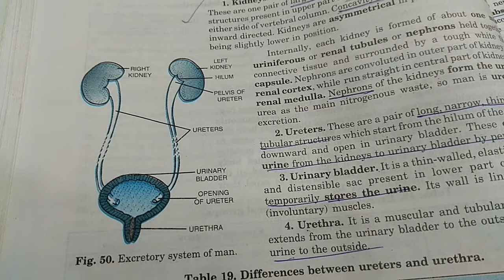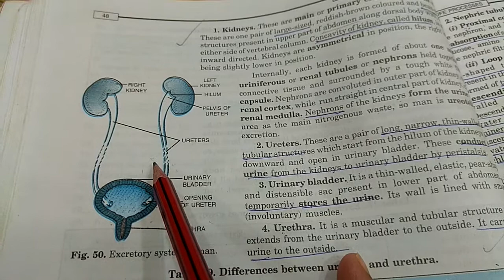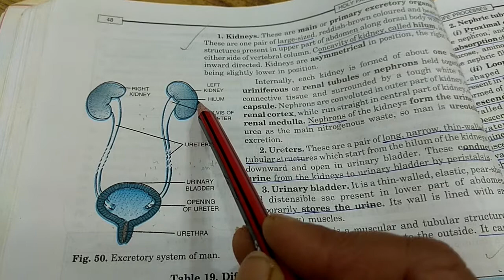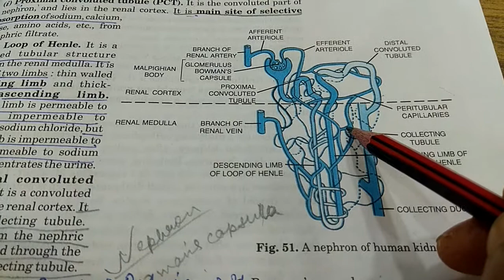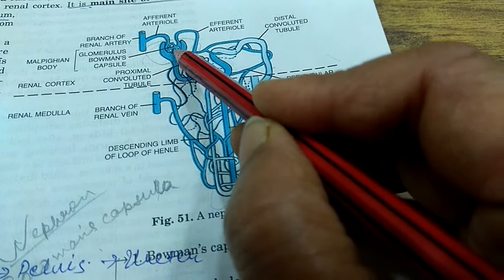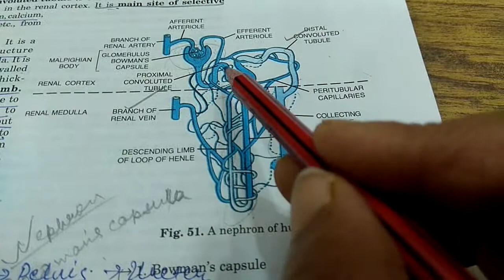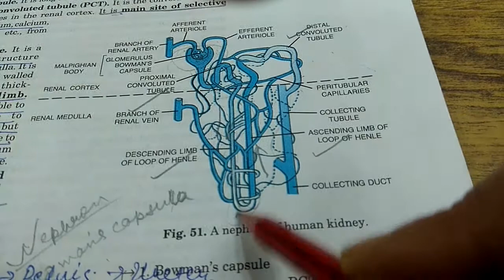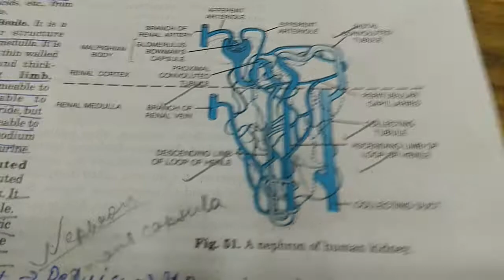Excretion in Human BeingsNCERT-10th Science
* Structure of human excretory system and Nephron